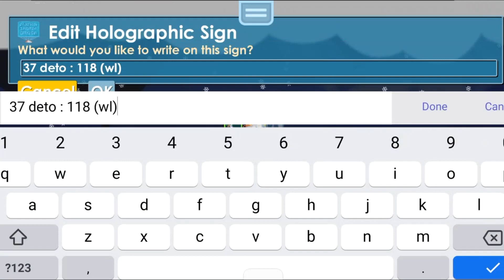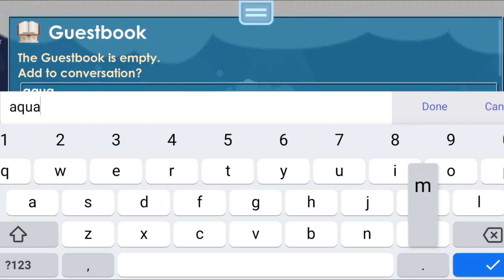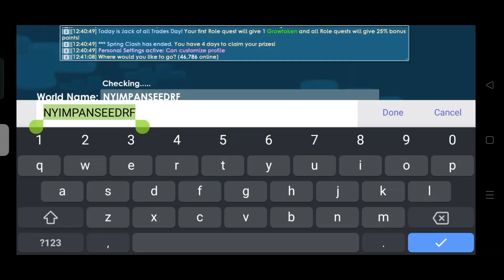GILA PROFIT MODAL MANCING !!Cuman Diem Di Tempat Auto Profit !! [1000 Shiny Bait]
yang masih belom dapet santuy aja setiap hari kok ngadainnya :* siapa cepat dia dapat - NWNUGT

Tags (Ignore): growtopiaprofit howtogetprofit growtopia growtopiagame dirttodl dirttobgl dirttomagplant howtobepro howtogetwls howtogetdls howtoprofit howtoprofitingrowtopia GrowtopiaGiveaway howtoearnwls howtoearnwlsingrowtopia howtoearndls howtogetwis howtogetdls howtodoublewls howtofastrich caraprofitdigrowtopia caraprofitgrowtopia caramendapatkanwls caracepatpro howtoprofit growtopiaindonesia howtogetdl getrichfast profitgrowtopia Amerkun DoubleWls carajadipro caraprofitdigrowtopia caramendapatkandl Profitgrowtopia2021 Profit2021 GTI Growtopia2021 HowToDuplicate GrowtopiaHack Easyprofitgrowtopia SecretProfitGrowtopia Growtopia,